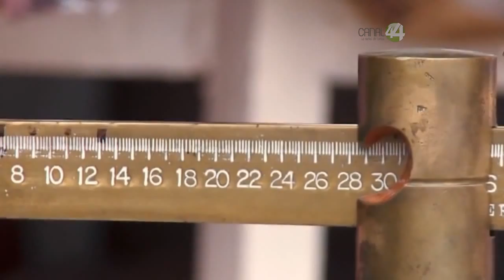Señal Informativa: Unificarán salario mínimo en el país a partir de octubre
A partir del 1 de octubre se unificará en todas las regiones del país el salario mínimo a 70 pesos con 10 centavos, como una medida del gobierno federal para resarcir la pérdida del poder adquisitivo de los mexicanos.